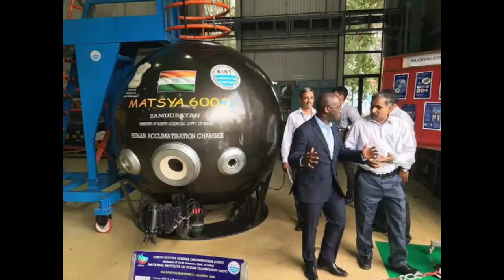Suryayaan के बाद अब समुद्रयान मिशन भेजेगा भारत Samudrayaan Mission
चंद्रयान, सूर्ययान के बाद समुद्रयान मिशन, पानी में 6000 मीटर नीचे जाएंगे तीन लोग, हर बात जानिए